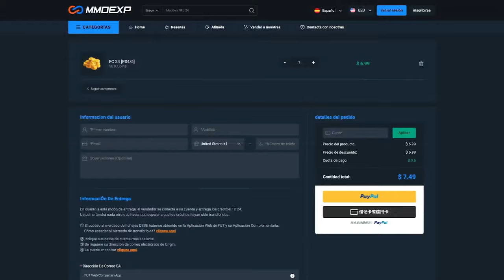¡ABRO SBC *MEJORA de BL Y FBL X7 83+* TOTS Y ME TOCA ESTO...! | EA FC 24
¡ABRO SBC *MEJORA de BL Y FBL X7 83+* TOTS Y ME TOCA ESTO...!